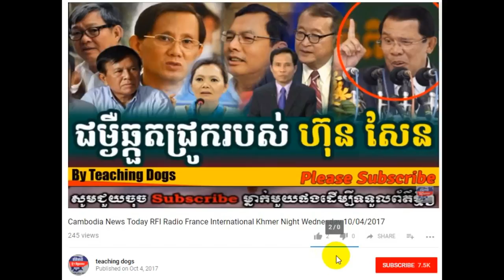Cambodia Hot News VOD Voice of Democracy Radio Khmer Morning Thursday 10/05/2017